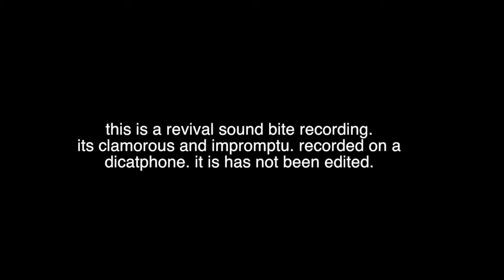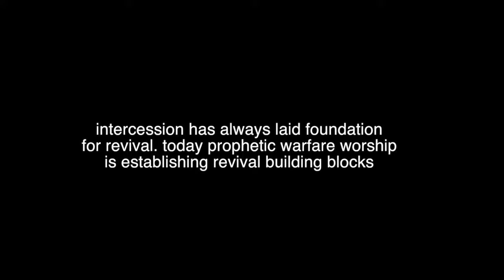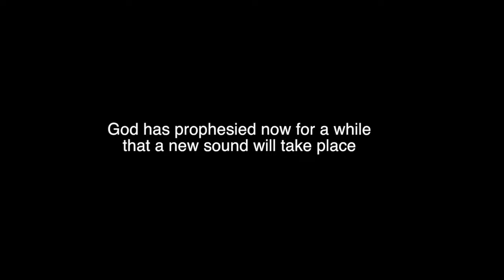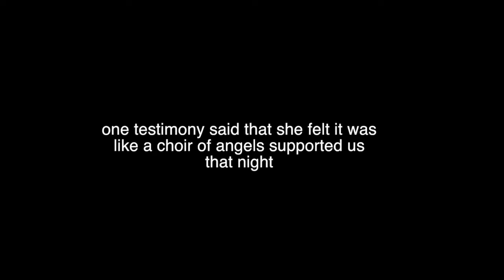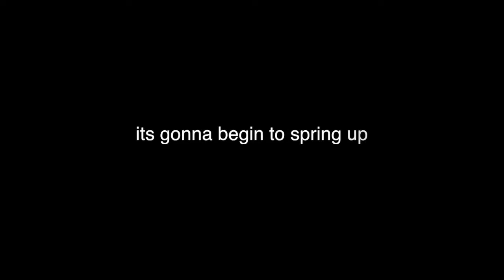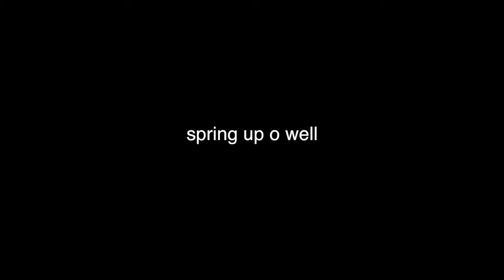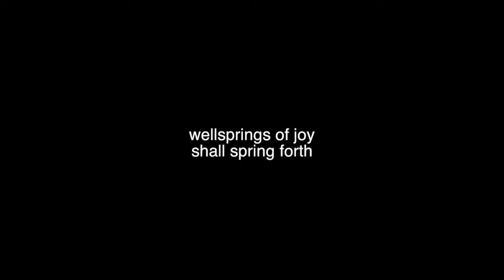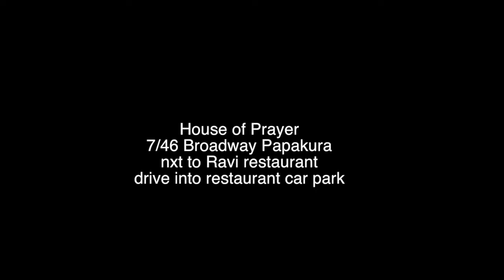Revival timeline1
A new sound of God. listen to this video. it is clamorous and impromptu. we get caught up in the Holy Spirit and find ourselves worshipping in no human dialect. it was just deep sounds from our spirit. revival is a SOUND FREQUENCY...